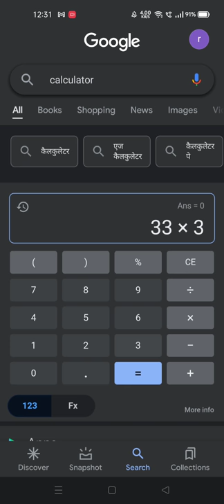I broke the calculator !!